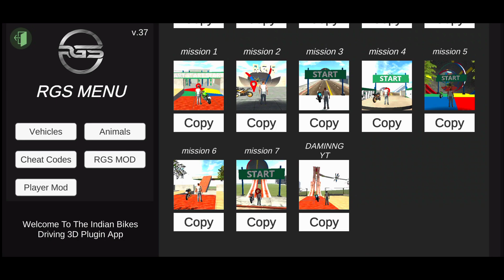New updates October | Funny Giraffe Player Mod RGS Tool - Indian Bikes Driving 3D Mobile Game #220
indian bikes driving 3d myth
indian bike driving 3d codes
indian bikes driving tv code
indian bikes driving 3d mobile upgrade
indian bike driving 3d new mobile
indian bike driving 3d new mobile code